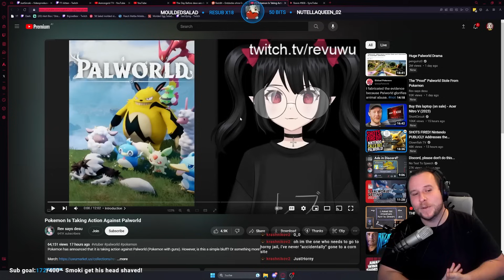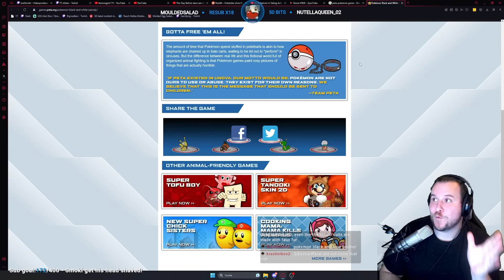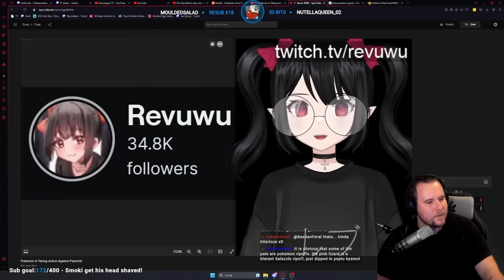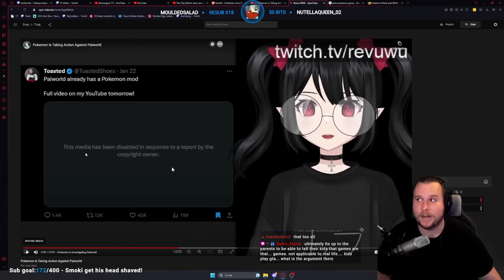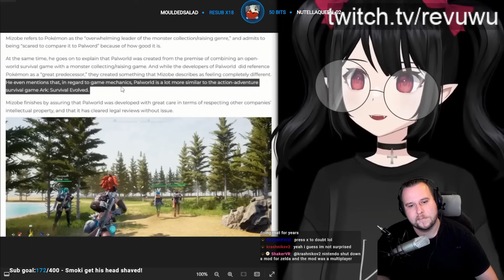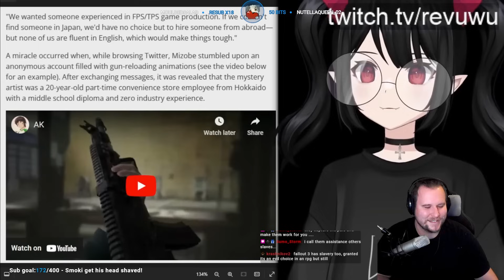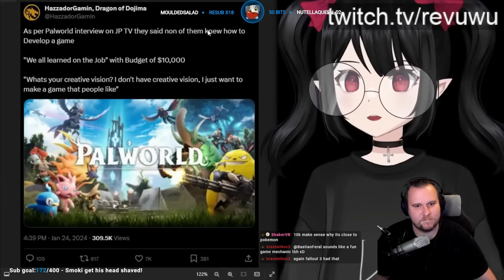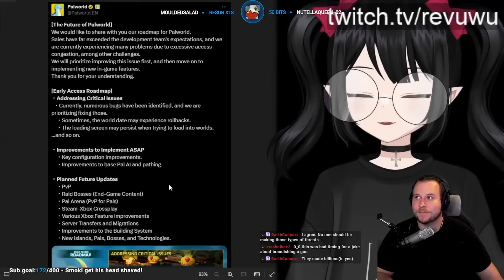Nintendo STATEMENT About Pallworld! | Smoki & Taka React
Nintendo VS Palworld, Nintendo's OFFICIAL STATEMENT about Palworld